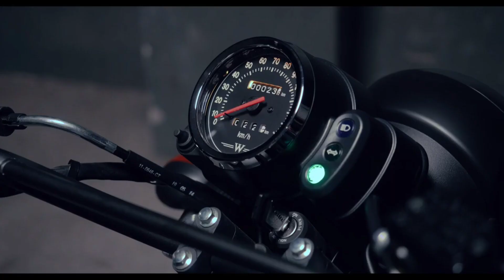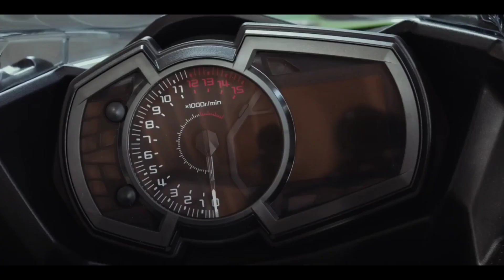Top 03 | Most Awaited Upcoming Kawasaki bikes in India | Upcoming Kawasaki bike | Upcoming New Bike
Top 03 | Most Awaited Upcoming Kawasaki bikes in India | Upcoming Kawasaki bike | Upcoming New Bike | @ShanauTo